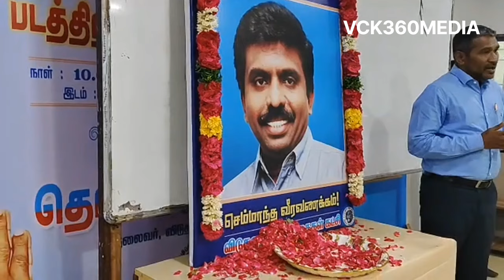🔴Liveவிசிகட்சியின் பொருளாளர் முகமது யூசுப் அவர்களின் மூன்றாம் ஆண்டு நினைவுநாள் வீரவணக்கம் செலுத்தும்